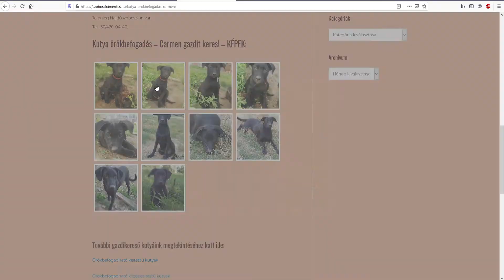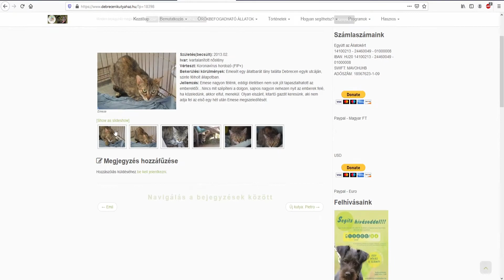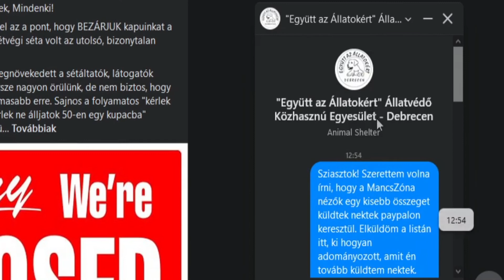50.000FT-AL TÁMOGATTÁTOK MENHELYEKET!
Pacsi!

❥Adomány❥

 ☆(Minden adomány 25%-ban tovább lesz küldve menhelyeknek!)☆
 ☆(A 75% pedig a stream, csatorna fejlesztésére megy!)☆
⭐Csatorna tagok:⭐
✅Baur Róbert
✅Sebestyen Sary
✅SALI GAME
✅__ÁdeeyX___ TTV
✅mrKalap
(Köszönöm nektek hogy Tagok lettetek!)

»Elérhetőség«

Köszönök minden adományt, likeot, és feliratkozást, követést! Nagyon hálás vagyok nektek!